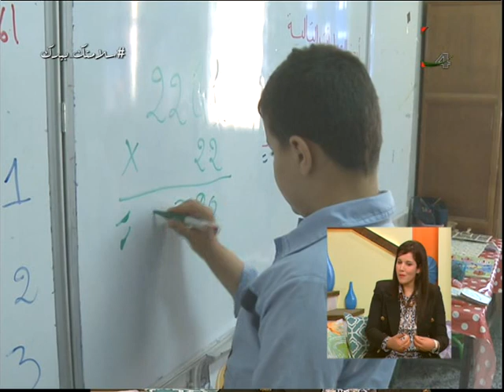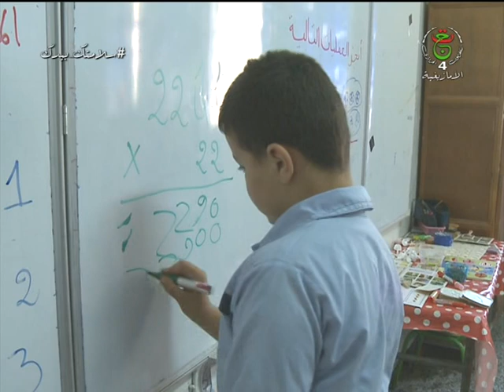tifawin du 04 04 2021